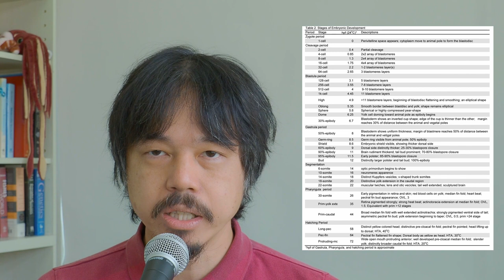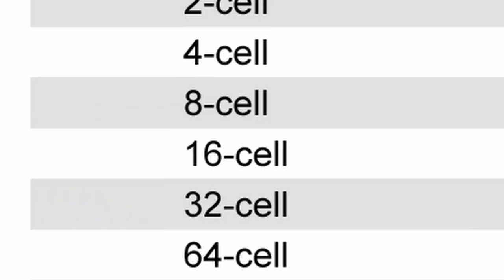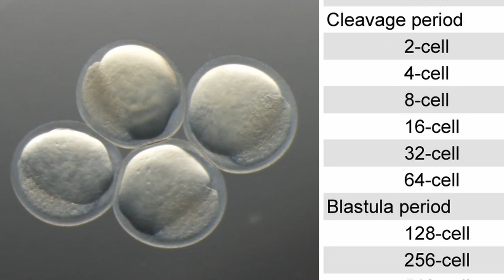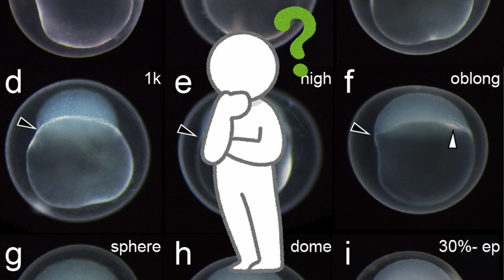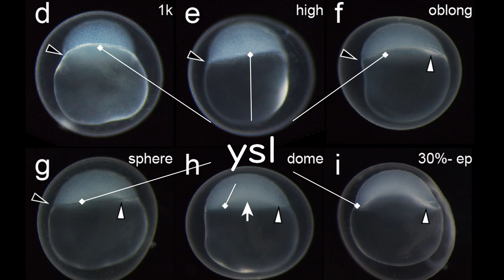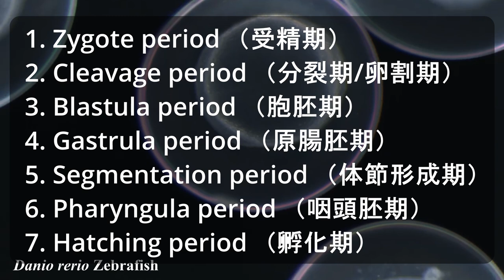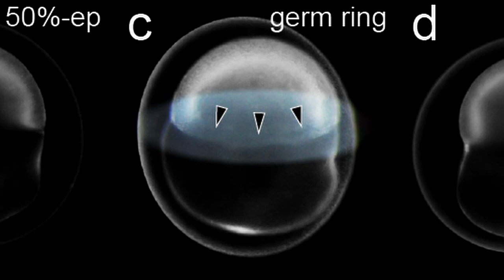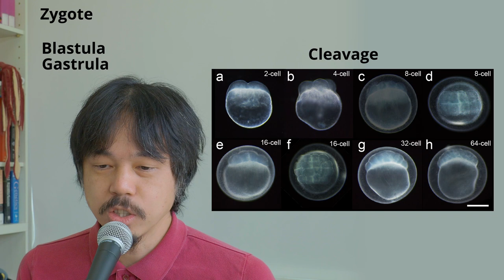金魚の発生学実験＃09：初期胚の発生：Early Embryonic Developmental Process： ver. 2022 0729 developmental process GF09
This series of videos: (このビデオシリーズ)

Contents：
0:00 Opening　(始め）
0:14 Introduction（導入）
1:03 Developmental stating table　（発生段階表）
3:08 Zygote to Cleavage　（受精から卵割期）
5:19 Cleavage to Blastula　（卵割期から胞胚期）
9:49 Seven periods　（7つの期間）
12:11 Blastula to Gastrula　（胞胚期から原腸胚期）
14:26 Summary　（まとめ）
15:27 Preview　（次回）
15:55 Ending　（おわり）

Tsai, H.-Y., Chang, M., Liu, S.-C., Abe, G. and Ota, K.G. (2013), Embryonic development of goldfish (Carassius auratus): A model for the study of evolutionary change in developmental mechanisms by artificial selection. Dev. Dyn., 242: 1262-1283.

Li, I.-J., Lee, S.-H., Abe, G. and Ota, K.G. (2019), Embryonic and postembryonic development of the ornamental twin-tail goldfish. Dev Dyn, 248: 251-283.